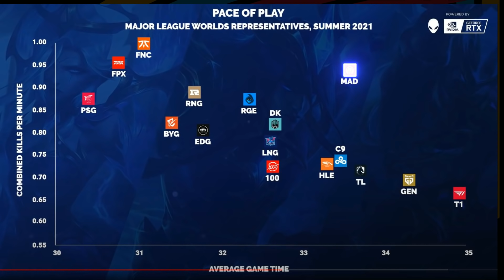Groups has begun! LCK starts strong! Can the West keep up? feat. Chronicler | HLL 192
and use our NEW CODE: TravisSAVE10Q3
MTN DEW GAME FUEL is designed to give you an edge while gaming!

00:00:00 Intro
00:12:30 News, rumors, etc.
00:20:05 Mogul's take: TL is going to be the only Western team to make it out of Groups
00:30:47 Community doesn't want any G2 players to come to NA
00:44:42 Alienware!
00:49:35 Killslayer's take: 100T is much better than their first game showing
00:59:50 Flare's take: the LCK won't make it past Quarterfinals
01:17:15 13 Snakes thinks G2 is going to have a hard time finding new players
01:27:20 Game Fuel!
01:30:00 Invicta's take: FNC will make it to Quarterfinals with or without Upset
01:41:55 Travis asks Chronicler about his expectations for LCK
01:56:35 Outro